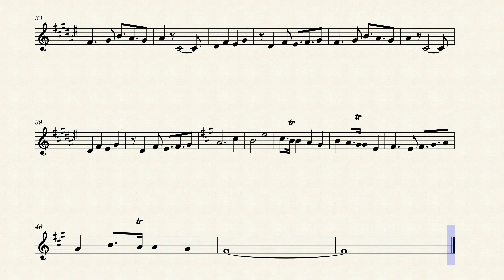Kingdom Hearts OST - Traverse Town (Flute)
The OST Traverse Town from the game Kingdom Hearts on the flute.